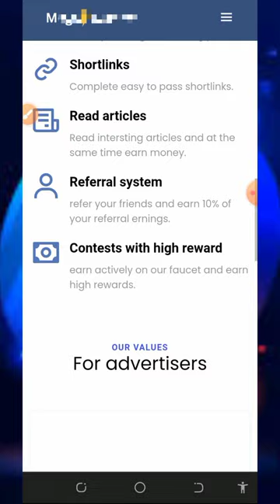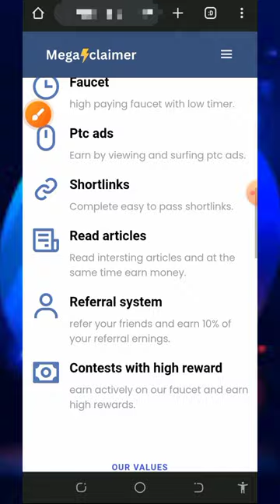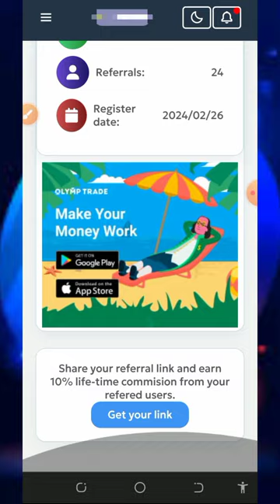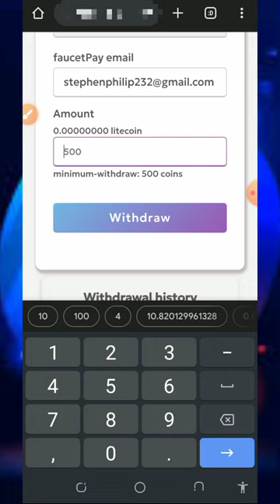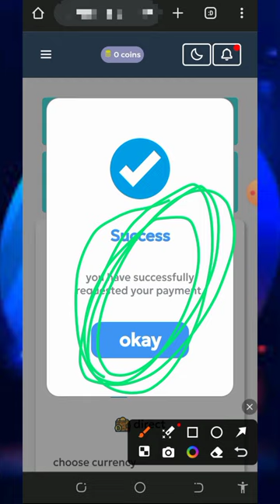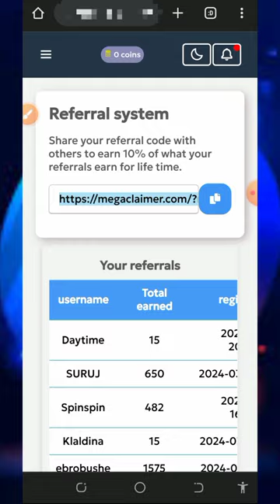Get Your Free Litecoin: Claim Up to 12.6 LTC in 48 Hours, No Deposit Required!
research

online income
cryptocurrency tutorial
btc mining
btc mining 2024
dogecoin mining
bnb coin
crypto mining
android mining
airdrop income
crypto airdrop income
airdrop income
airdrop income
crypto faucet
Bitcoin 2024
Tron Trx 2024
Binance 2024
Litecoin 2024
Dogecoin 2024
Ethereum 2024